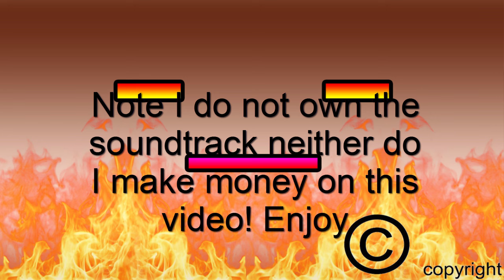Reality - Lost Frequencies feat. Janieck Devy 1 hour loop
Sometimes I believe, at times where I should know
I can fly high, I can go long

Stop crying like you're home and think about the show
We're all playing the same game, laying down alone
We're unknown and wrong, special when I come.
Make me feel the warm, make me feel the cold.
It's written in our story, it's written on the walls.
Dancin' in the moonlight, don't we have it all?

Sometimes I believe, a time where we should know.